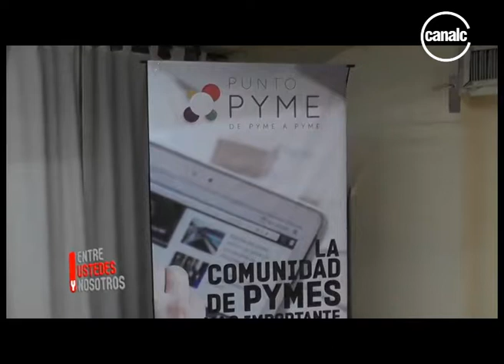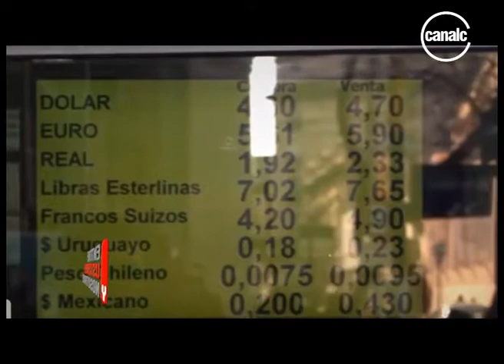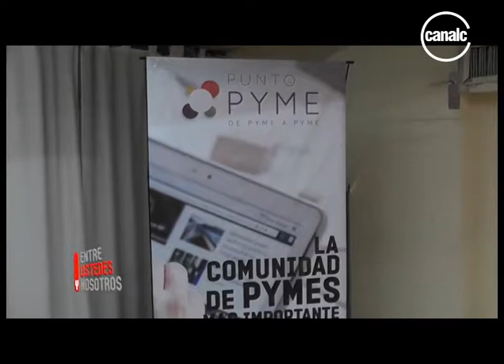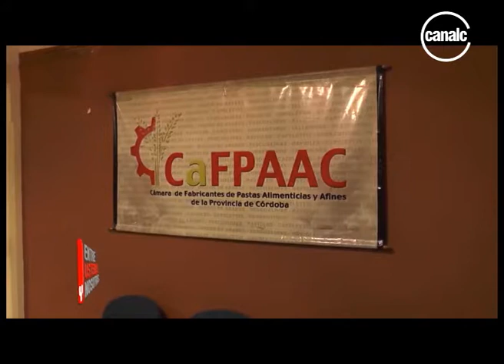Humberto Spaccesi | Presidente APYME Córdoba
Programa: Entre ustedes y nosotros - Fecha: 21/05/18